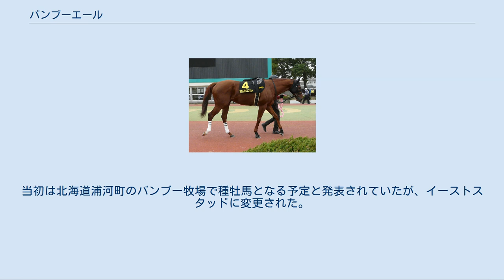バンブーエール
バンブーエール (Bamboo Ere) は日本の競走馬。
おもな勝鞍はJBCスプリント、東京盃、クラスターカップ。
馬名の由来は冠名とオランダプロサッカーリーグ・エールディヴィジ (Eredivisie) のエールから。
 2歳夏の小倉競馬場にてデビュー。
明け3歳春昇竜ステークスを勝った後、交流GIに出走。
ジャパンダートダービー、ダービーグランプリにて共に2着に入る好走を見せる。
この後一息入れ、2007年初頭から始動するも平安ステークス、佐賀記念と二桁着順に敗れる。
これを境にダート短距離路線に転向し、5月に栗東ステークスを制するも左ヒザの骨折を発症し1年2カ月の長期療養を余儀なくされる。
 2008年7月、復帰レースとなるプロキオンステークスをひと叩きした後、北陸ステークスをレコードにコンマ3秒差の1分9秒9の好時計で快勝。
続くBSN賞も勝利しペルセウスステークスではトップハンデを背負うもユビキタス以下を完封、オープン特別3連勝を飾る。
 11月、迎えたJBCスプリントではスタート直後から先頭に立つとそのままスマートファルコンらの追撃をかわし逃げ切り勝ち。
初のGIタイトルを手にした。
 2009年緒戦は2月1日の根岸ステークスに出走、1番人気に支持されたが、5着に終わった。
続くフェブラリーステークスでは8着だった。
 その後ドバイゴールデンシャヒーンに選出されたため美浦トレーニングセンターで、ドバイワールドカップに出走するカジノドライヴと共に検疫を受け、3月16日の成田空港からのチャーター便で出国した。
そして、3月28日のドバイゴールデンシャヒーンに出走したが4着に敗れた。
 日本に帰国後は5月27日のさきたま杯に出走したが、2着に敗れた。
続く7月12日のプロキオンステークスでは2番人気に推され、レースでは好位追走も3着に敗れた。
その後、盛岡競馬場での開催となった8月14日のクラスターカップに出走。
レースではスタートから押してハナに立つと、そのまま粘りきり、重賞2勝目を挙げた。
続く9月30日の東京盃では道中3番手でレースを進め、直線で抜け出し、スーニの追撃を振り切って快勝、重賞3勝目を挙げたが、2日後の10月2日に右前浅屈腱炎が判明、全治9か月以上の長期休養を余儀なくされ、以降復帰することなく2011年12月9日付けで競走馬登録を抹消。
当初は北海道浦河町のバンブー牧場で種牡馬となる予定と発表されていたが、イーストスタッドに変更された。